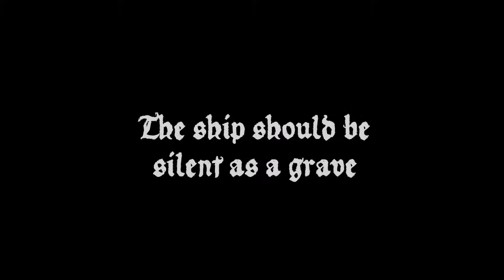Diluvian Trailer 2018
Trailer for the game Diluvian, a doom-like shooter set on a living spaceship.

Play it as early access on gamejolt for free.